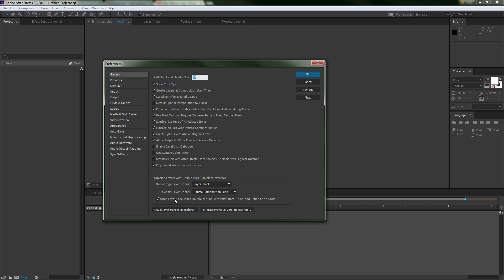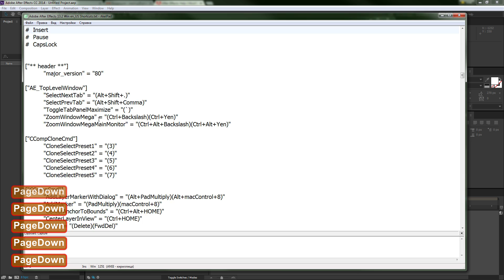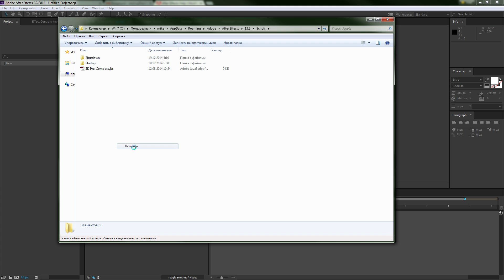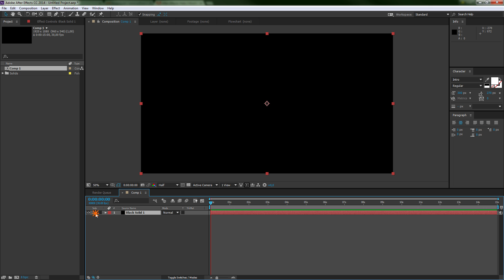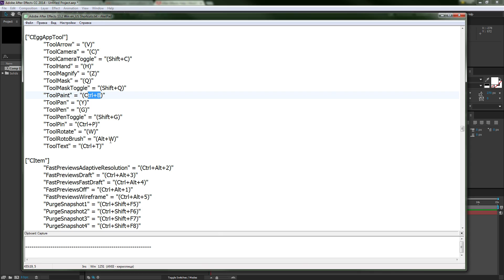Настройка горячих клавиш (hotkey/shortcut) в After Effects - AEplug 096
К сожалению, в самом After Effects пока нет редактора горячих клавиш, что бы можно было настроить собственные удобные комбинации для команд программы. Но существует один метод редактирования файла настроек программы, в котором и хранятся все кнопки. О нем и пойдет речь далее.
В последних версиях After Effects уже сделали собственный редактор клавиш.

Список самых полезных горячих клавиш в Adobe After Effects

Ссылки по теме:
After Effects Help | Modify keyboard shortcuts